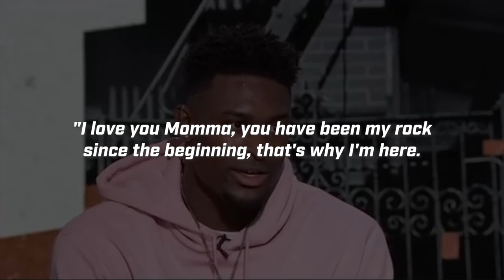D.K Metcalf has a BALLING Lifestyle...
Some people were just born to be ahead of the rest; take the case of Seattle Seahawks player D.K Metcalf. With only three years in the league, Metcalf has built himself up a reputation as one of the fastest wide receivers in the NFL. The University of Mississippi alumni is the son of former NFL guard Terrence Metcalf. At the age of 13, Metcalf had already known that he was destined for greatness. He started doing his thing way back in high school, where he had 224 receptions for 3,302 yards and 49 touchdowns. Regarded as a four-star prospect, Metcalf was ranked the No. 14 wide receiver prospect by Rivals.com.